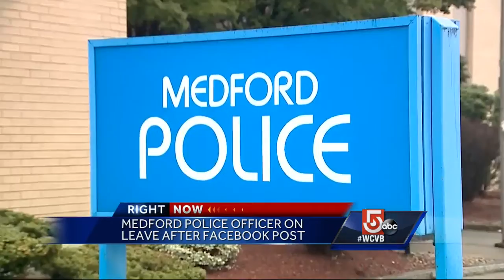Mayor shocked about controversial photo allegedly shared by police officer